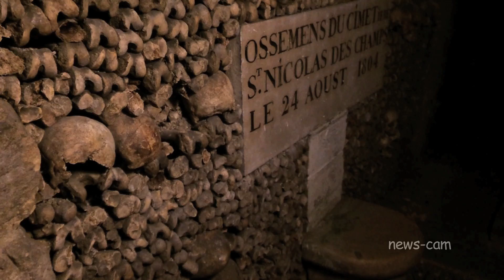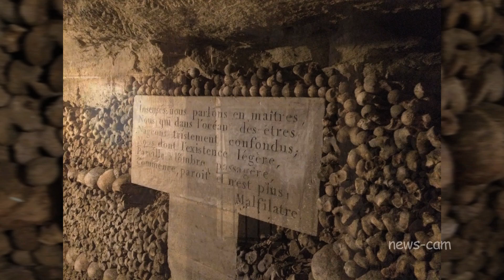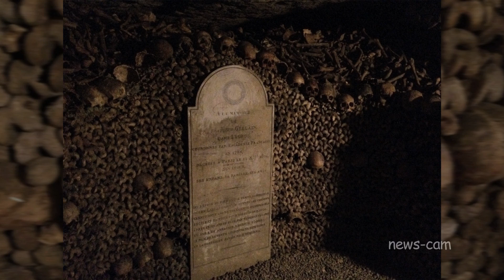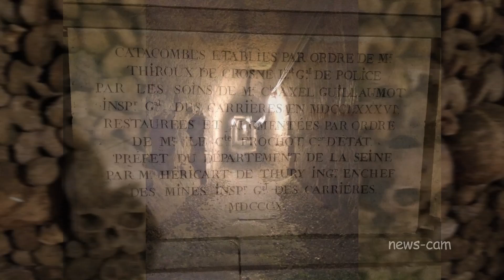Lost Place: Pariser Katakomben - Skelette von 6 Millionen Menschen - spannende Tour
Im 13. Jahrhundert war der Bedarf an Kirchen, Herrenhäuser und Paläste sehr groß.
Der benötigte Kalkstein (Baumaterial) fand sich direkt unter der Stadt.
So entstanden die 330 km langen, unterirdischen Gänge unter den Straßen von Paris. Hier tief unter den Straßen von Paris, in der stillen und feuchten Dunkelheit,
liegen etwa sieben Millionen tote Pariser.
Ihre Skelette sind exhumiert.
Sie wurden hier umgebettet, da der Leichengestank in den Friedhöfen nach der Pestzeit
nicht mehr erträglich war.
So liegen sie nun, ordentlich gestapelt und ausgerichtet an der Mauer - nahezu einen Kilometer lang.